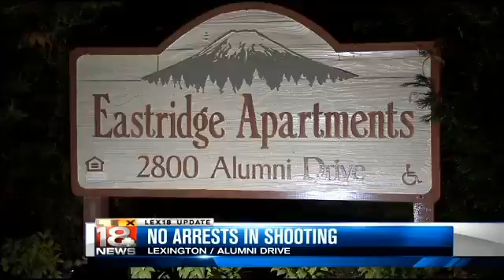Sunday, May 31st 11 PM Anchoring